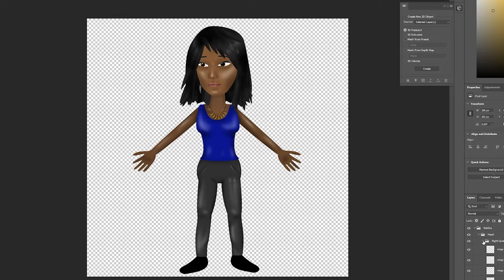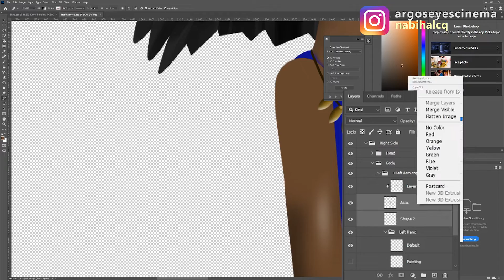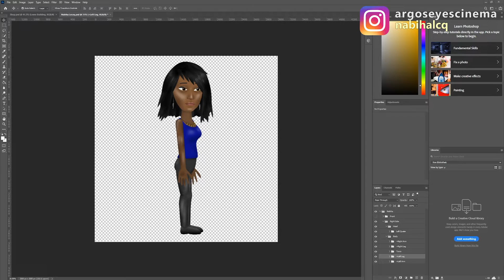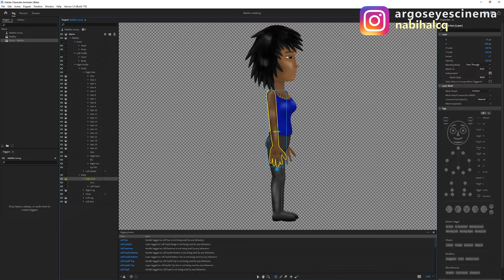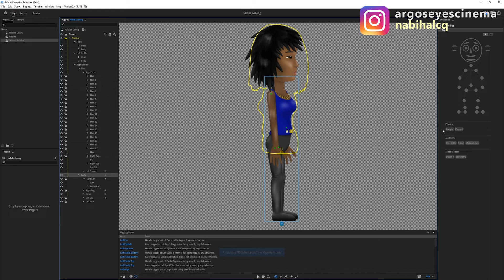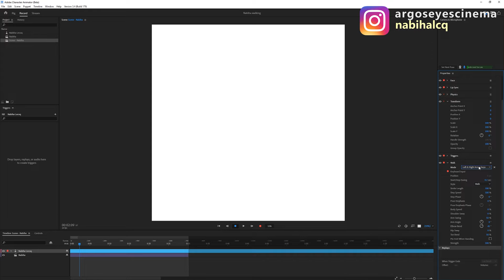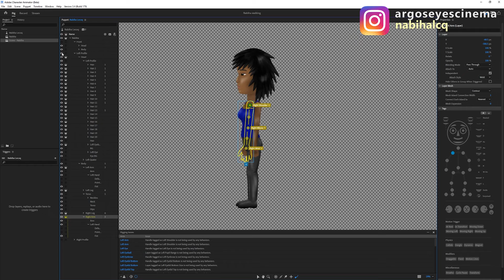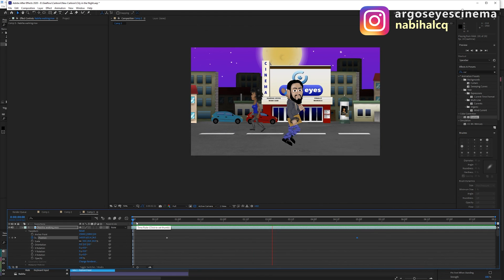Cartoon Character Walking Tutorial 👉🏼 Adobe Character Animator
Cartoon Character Animation Walk Behavior Tutorial.

In this video you will learn how to do the walk behavior for your own Cartoon Character in Photoshop and Adobe Character Animator. I will also show you how to fix the most common issues. If you always wanted to create your own cartoon, this video is for you!

Nabiha Lecoq